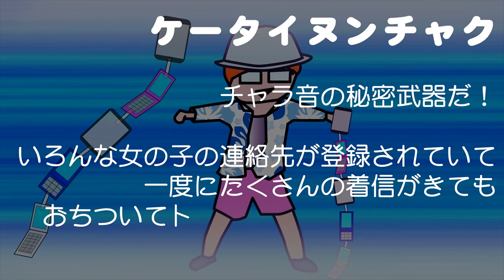mathru - 泣いてNIGHT feat. チャラ音シンゴ - NAITE NIGHT feat. Shingo Charane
Download / Karaoke / Lyrics

Movie, Music, Lyrics, Arranged by
mathru@KanimisoP